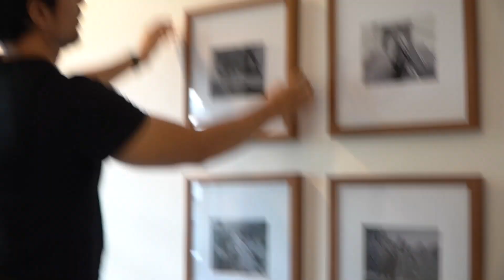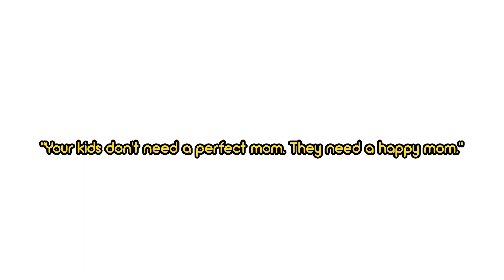EMPAT BAYI DALAM SATU RUMAH?! | ASI tidak keluar??? | Vlog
(SUBTITLES INDONESIA available!)

Rayden & Aisyah main ke rumah si kembar, Anarda & Anardo! Inilah ke-hectic-an nya saat ada 4 bayi dalam 1 rumah. Kita juga chit-chat sama Mama Manda tentang cara dia mengatasi ASI yang susah keluar!